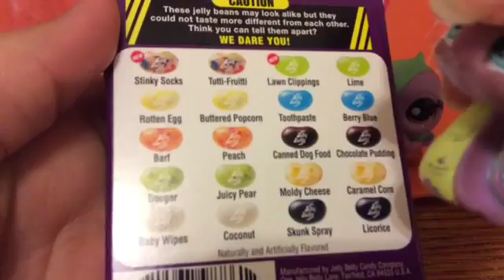The Ultimate Bean Boozled of Alexandrea the snail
All of Alexandrea the snail got challenged to do the Bean Boozled Challenge.